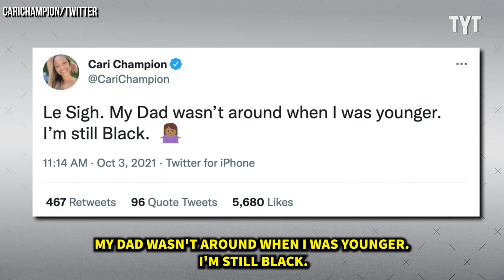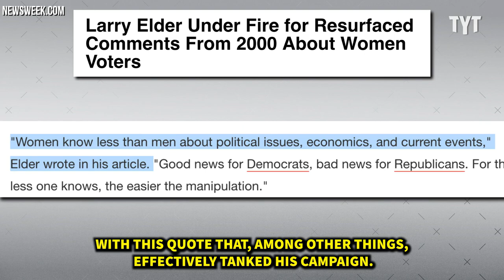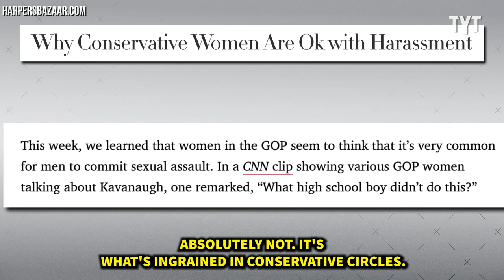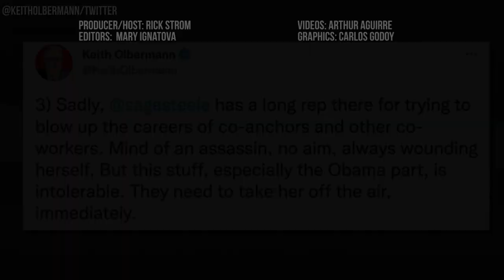Here's Why Sage Steele's Career Took A Nosedive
Sage Steele is a joke. Rick Strom breaks it down.

Rick Strom